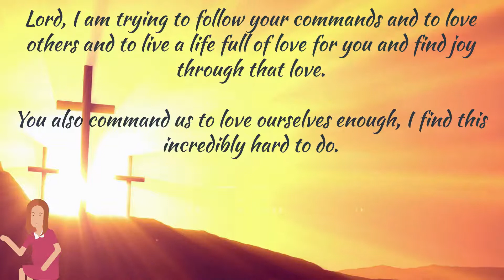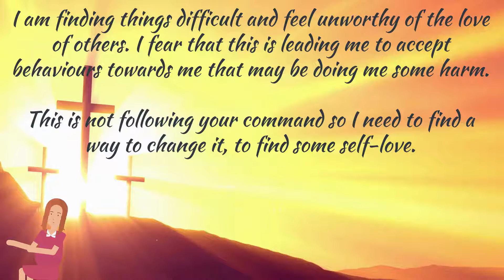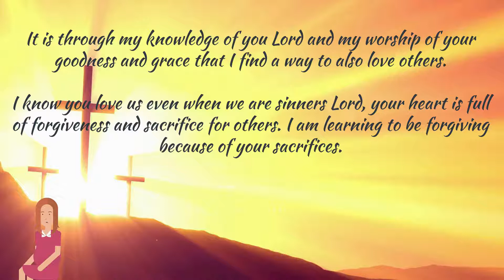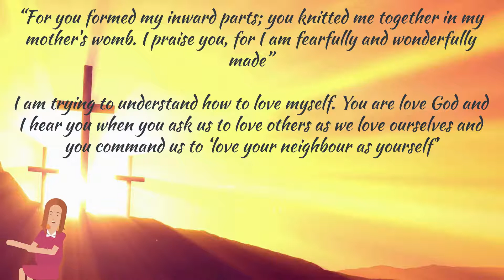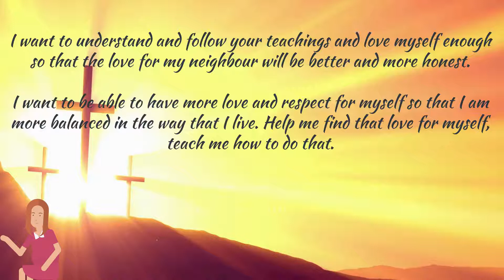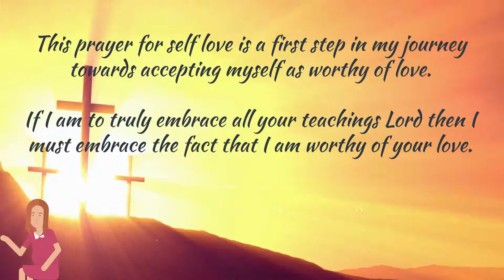Healing Prayer for Self Love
Join me in a prayer for self love.

This prayer for self-love is incredibly important, God understands love for he is love and he does not want any self-loathing or harsh judgment of self to harm us.

We are told clearly in John that ‘we love because he first loved us’.

We cannot deny God’s love for us by denying our love for ourselves. For anyone who needs this prayer, it is important the word of the Lord shows them that they are so loved.

Let us ask God to help us to let us feel some of that self-love and direct this prayer for ourselves and others who need this right now.